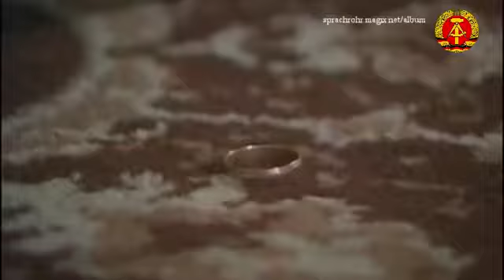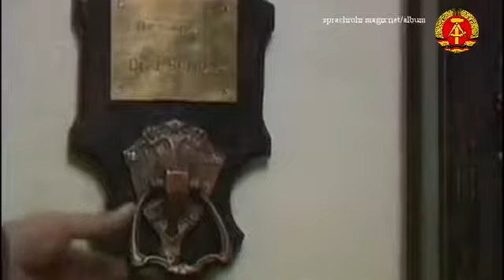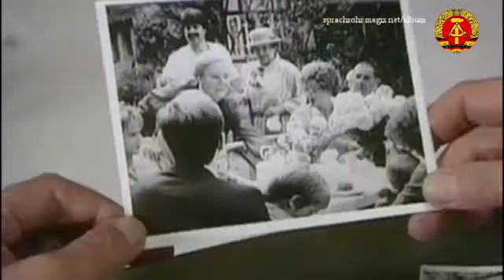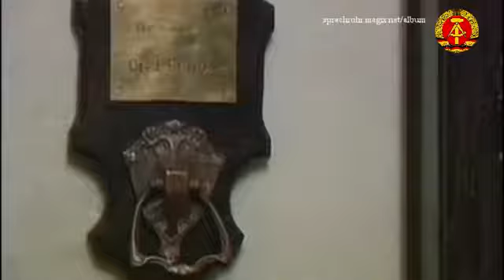Barfuß ins Bett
Folge 8 Clemens und Jule heiraten heimlich. Sie wollen die Familie mit der frohen Botschaft an der Ostsee überraschen, wo sich die Schöns versammelt haben, um im großen Kreis den 35. Hochzeitsta.